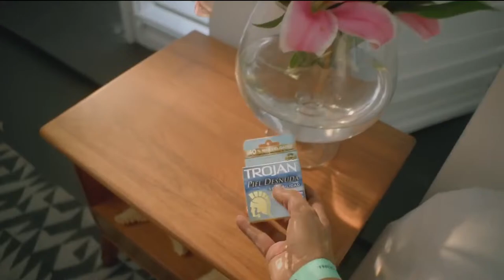METRO vs LOS SANTOS ***GRAN FINAL ***CAMPEONATO